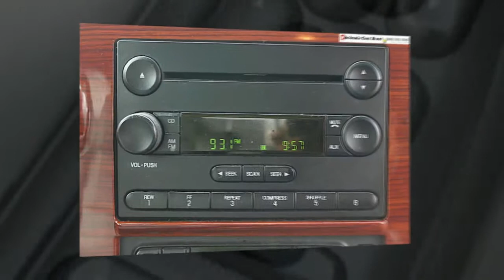2006 Ford F-250 For Sale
2006 FORD SUPER DUTY F-250 LARIAT CREW CAB 4WD

This Ford includes:
LOWER ACCENT TWO-TONE PAINT
HEATED DRIVER
LEATHER FRONT 40/20/40 SPLIT BENCH SEAT (STD)
CHROME TUBULAR CAB STEPS
TOWCOMMAND INTEGRATED TRAILER BRAKE CONTROLLER *REQ:
ROOF CLEARANCE LIGHTS
TOWCOMMAND SYSTEM
20" POLISHED FORGED ALUMINUM WHEELS
HEAVY SERVICE SUSPENSION PKG
CLASS V TRAILER HITCH RECEIVER
(4) UPFITTER SWITCHES
PREMIUM AM/FM STEREO RADIO W/IN-DASH 6-DISC CD CHANGER
CHROME PKG
(4) LT275/65R20E OWL ALL-TERRAIN TIRES
LARIAT SERIES ORDER CODE
PWR SLIDING REAR WINDOW
LEATHER FRONT LUXURY CAPTAIN CHAIRS W/CONSOLE
6.0L DI V8 TURBO-DIESEL "POWER STROKE" ENGINE
MANUAL TELESCOPING HEATED TRAILER TOW MIRRORS W/PWR GLASS
FX4 OFF-ROAD PKG
ELECTRIC SHIFT-ON-THE-FLY TRANSFER CASE
TORQSHIFT 5-SPEED AUTOMATIC TRANSMISSION W/OD